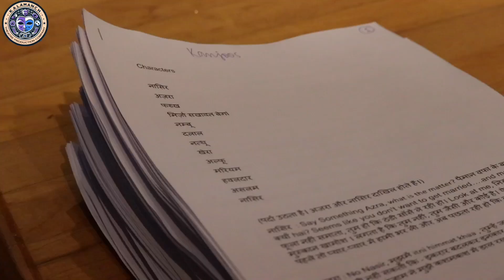KalaManch presents the Grand Inter-House Dramatic Competition featuring Kanjoos &Taj Mahal ka Tender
🎭 KalaManch is thrilled to announce the Grand Inter-House Dramatic Competition – a night dedicated to the celebration of talent, creativity, and the magic of theater! 🌟

This year's event promises to be an extraordinary showcase of our students' dramatic skills and artistic expression, featuring two iconic plays that will captivate and entertain:

"Kanjoos" by Molière:
A brilliant adaptation of the classic French comedy, "Kanjoos" is a humorous portrayal of greed and its consequences. Through witty dialogues and comical situations, this play will take you on a rollercoaster of laughter and thought-provoking moments. Prepare to be mesmerized as our young actors bring Molière’s timeless characters to life on stage.

"Taj Mahal ka Tender" by Ajay Shukla:
A contemporary satire, "Taj Mahal ka Tender" is a humorous yet biting commentary on bureaucracy and corruption. Set against the backdrop of one of India’s most famous monuments, this play explores what would happen if the construction of the Taj Mahal were subject to modern-day red tape. With sharp humor and clever storytelling, our performers will leave you pondering the ironies of today’s world.